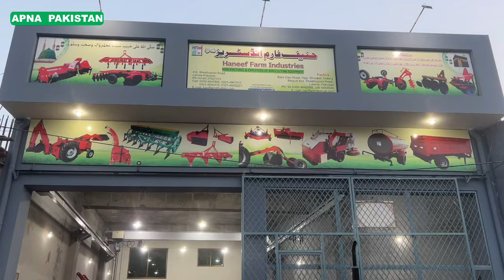Hanif Faram Industries.New showroom in Lahore tractor market.Congratulations. APNA PAKISTAN